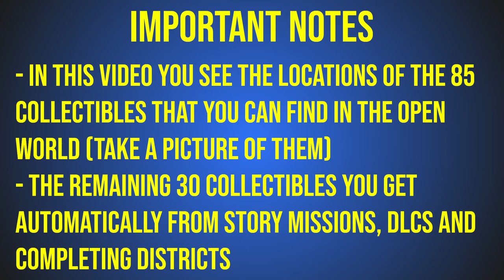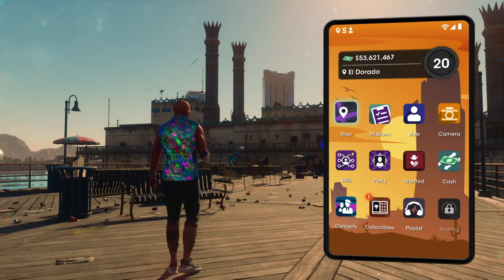Saints Row: All Collectibles - Locations for HQ Customization Objects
In the Saints Row Reboot you can find 115 Collectibles that get listed in the app on your ingame phone. There are small, medium, large and wall collectibles. 30 of them you will get automatically through completing story missions, districts or by purchasing dlcs. In this video i show all locations for the remaining 85 collectibles in the open world of Santo Ileso.

Timecodes:

0:00 1 Cat Herder (Wall)
0:33 2 Tipsy Lizard Sign (Wall)
0:54 3 City Hall Fountain (Medium)
1:16 4 The Turdis (Medium)
1:40 5 Metal Vulture (Large)
1:58 6 Grisly Bear (Large)
2:13 7 Cabbit (Small)
2:40 8 Guitar Guy Statue (Medium)
3:02 9 Tirepede (Large)
3:27 10 Helm (Small)
3:58 11 Golden Stag (Medium)
4:22 12 Cactus Flower (Small)
4:48 13 Metal Jackalope Sculpture (Medium)
5:22 14 Joe Cola Sign (Wall)
5:46 15 Topiary Pigs (Medium)
6:16 16 Scorpion Statue (Small)
6:44 17 Brewery Tank (Medium)
7:09 18 Mechaburger Stand (Medium)
7:31 19 Ramparts Plush Toy (Small)
7:58 20 Train Signal (Medium)
8:21 21 Liquor Bottle (Large)
8:44 22 Bug Statue (Medium)
9:06 23 Classy Flamingo (Small)
9:33 24 El Bar Visual Sign (Wall)
9:56 25 Golden Shitter (Small)
10:21 26 Horse Sculpture (Medium)
10:46 27 Cemetery Angel (Medium)
11:08 28 Cactus Santa (Small)
11:32 29 Route 66 Sign (Wall)
11:55 30 Captain Eagle Statue (Large)
12:20 31 Thunderpump Sign (Large)
12:41 32 Jackalope (Medium)
13:01 33 Piano (Medium)
13:26 34 Painted Keg (Small)
14:00 35 Space Ship (Small)
14:24 36 Metal Coyote (Large)
14:43 37 Metal Sun Man Statue (Medium)
15:06 38 Marble (Small)
15:25 39 Giant Golf Ball (Large)
15:48 40 Gold Disc Golf Basket (Medium)
16:10 41 Carrot Head (Medium)
16:32 42 Oversized Boot (Large)
16:52 43 Bronze Feather (Medium)
17:12 44 Ice Cream Statue (Large)
17:35 45 Flower Spur Statue (Medium)
17:55 46 Compass (Medium)
18:14 47 Anchor Sculpture (Small)
18:34 48 Centerpiece Bowl (Small)
18:56 49 Mine Cart (Medium)
19:33 50 Atlas Statue (Large)
19:52 51 Triceratops Skull (Large)
20:09 52 Bronze Buffalo (Medium)
20:29 53 Oversized Bullet (Small)
20:48 54 Novelty Cowboy Hat (Large)
21:10 55 Campfire Silhouette (Wall)
21:32 56 The Great Banana (Small)
21:51 57 Golden Armadillo (Medium)
22:15 58 I Heart Santo Ileso (Medium)
22:32 59 Bowling Balls and Pin (Medium)
22:54 60 Planetary Model (Small)
23:14 61 Golden Helmet Statue (Medium)
23:35 62 Sofa King Sign (Wall)
23:55 63 Windmill (Large)
24:15 64 Bronze Arm (Medium)
24:35 65 Knight (Medium)
24:54 66 Shoe Light (Medium)
25:15 67 Swan Float (Medium)
25:40 68 The Varmint Sign (Wall)
26:06 69 Metal Rabbit (Large)
26:23 70 Calico Queen Sign (Wall)
26:43 71 Poker Chips (Small)
27:06 72 Gas Pump (Medium)
27:26 73 Fox Tails Sign (Wall)
27:43 74 Singing Bush (Small)
28:01 75 Cactus Cowboy (Large)
28:18 76 Model Plane (Small)
28:34 77 Saddle Bar Stool (Medium)
28:54 78 Owl Windmill (Large)
29:15 79 The Worthy Hammer (Small)
29:37 80 Ancient Vase (Small)
29:57 81 Golden Urinal (Medium)
30:23 82 Fanciful Map (Wall)
30:43 83 Silver Obelisk (Small)
31:04 84 Bear Rug (Wall)
31:24 85 Western Chukwagon (Large)